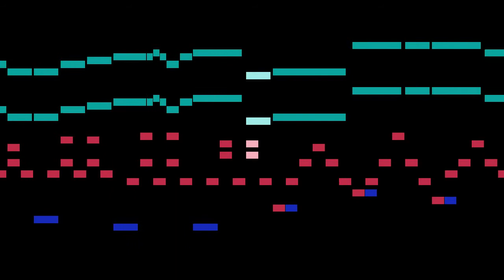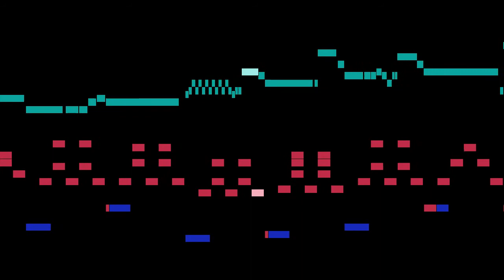Lacombe - Nocturne No.2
An animated score of "Nocturne No.2", from 4 Nocturnes, Op.8, by Lacombe.